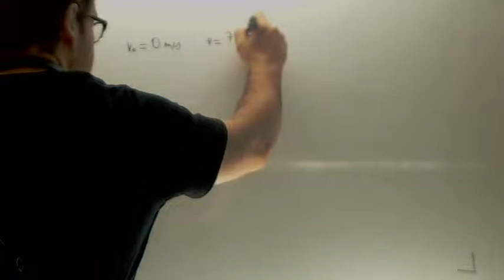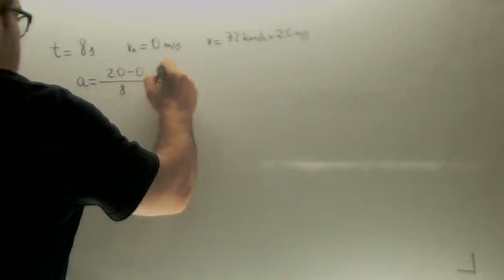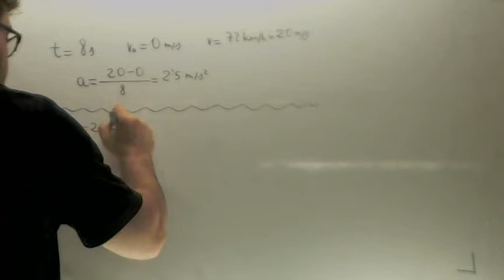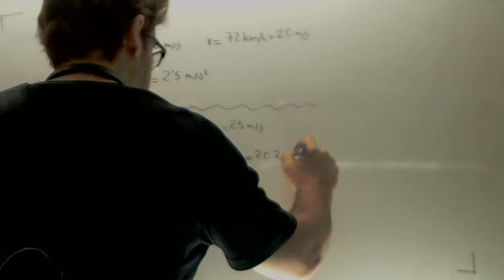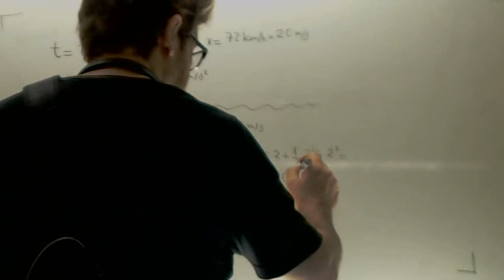Problemas resueltos MRUA Coche acelera Fisica 4º ESO Academia Usero Estepona